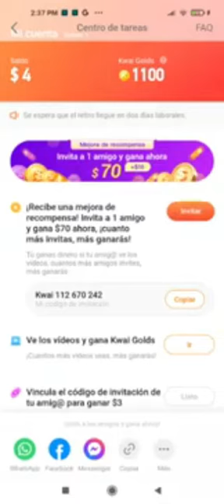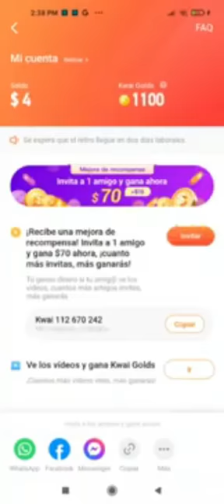kwai codigo de invitacion - codigo de invitacion kwai - como ingresar código de invitación de kwai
Código de invitación KWAI: Kwai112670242

kwai codigo de invitacion - codigo de invitacion kwai - como ingresar código de invitación de kwai2021
Únete a este canal para acceder a sus beneficios:

En este VIDEO te MUESTRO el MEJOR CODIGO de INVITACION en KWAI !!! 🥶🙏 **(MIRA EL VIDEO COMPLETO)** Esta es una app aplicación y un tutorial en español desde android ios en Febrero de 2021 Alejandro AT